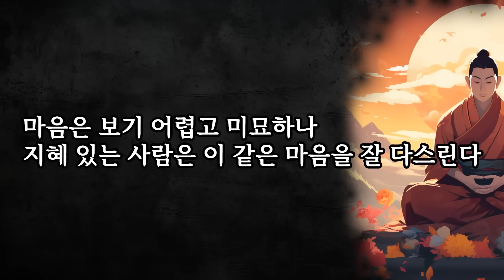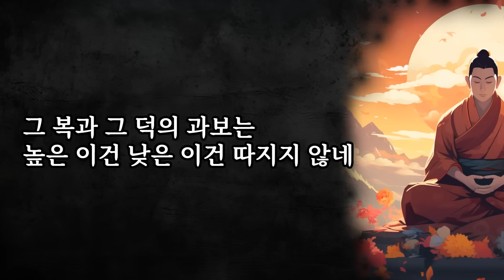인생의 교훈을 엮어 놓은 진리의 말씀 | 석가모니의 법구경 명언 모음 | 사랑하는 사람 가지지 말라, 미운 사람도 가지지 말라